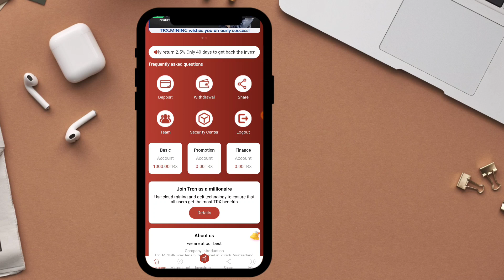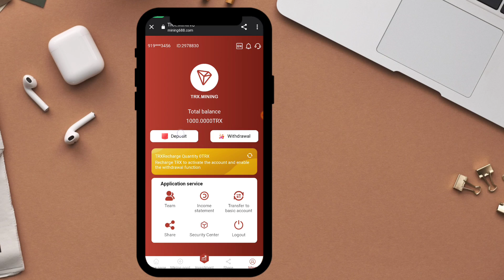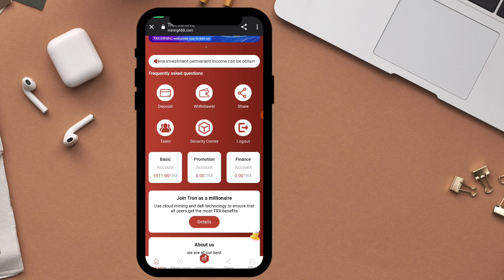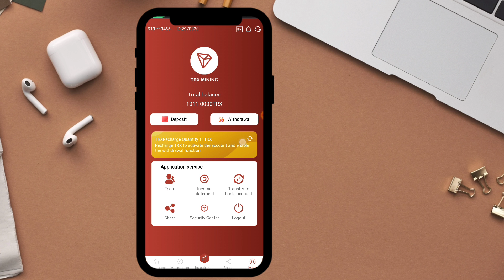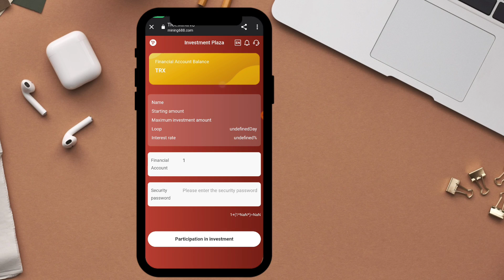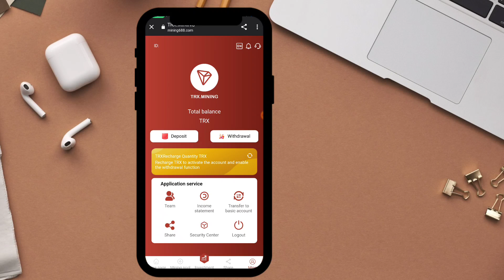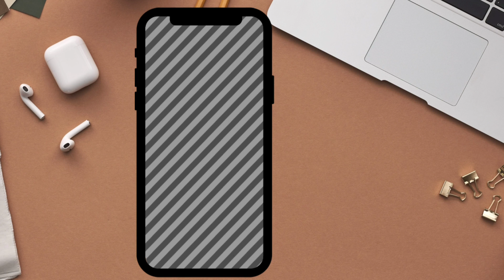🔥TRX Free New TRX Mining Site 2022 | Tron Trx TRX Earning Website | Get 1000TRX free